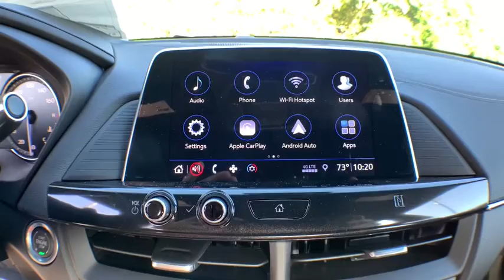2020 Cadillac CT4 Jacksonville, Greenville, New Port, Morehead City, Wilmington, NC CP1938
Crystal White Tricoat New 2020 Cadillac CT4 available in New Bern, North Carolina at Trent Cadillac Buick GMC. Servicing the Jacksonville, Greenville, New Port, Morehead City, Wilmington, NC area.